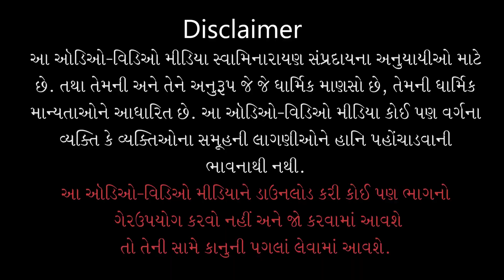02 Rasiya | SAMARPAN Fusion Band | 18 Jun 2022 | At Karelibaug - Vadodara & Kundaldham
Title: 02 Rasiya | SAMARPAN Fusion Band
Guj. Title: ૦૨ રસિયા | સમર્પણ ફુશન બેન્ડ
Type: Other
Category: Cultural Program
Event Date: 18 Jun 2022
Location: Swaminarayan Mandir, Karelibaug - Vadodara

Playlist Name: SAMARPAN Fusion Band | 18 Jun 2022 | Swaminarayan Mandir, Karelibaug - Vadodara & Kundaldham